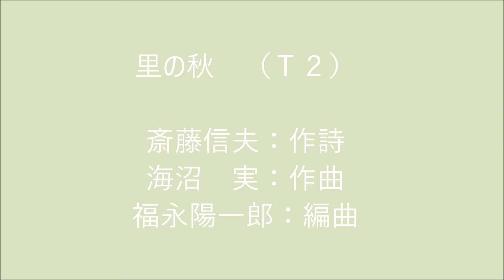男声合唱 里の秋（Ｔ２）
アンサンブル・レオーネ
2014年12月25日